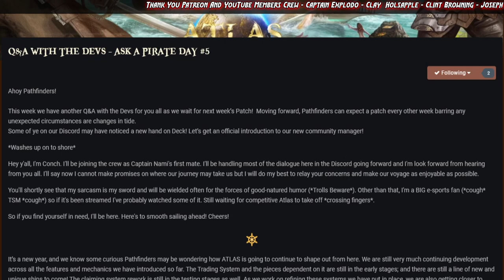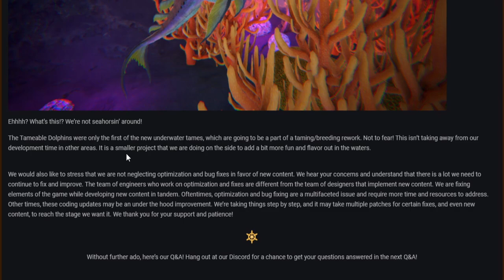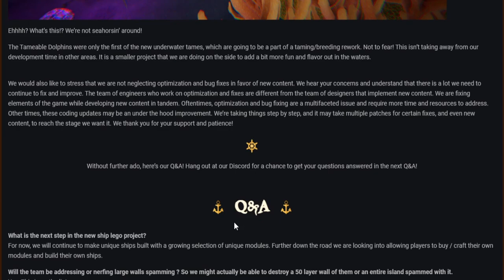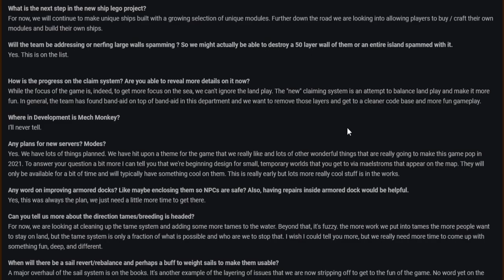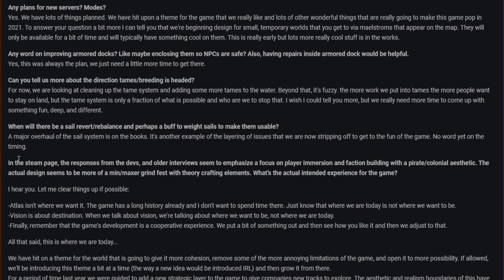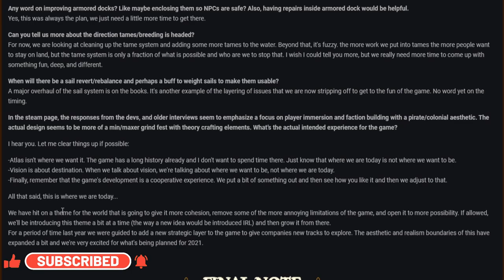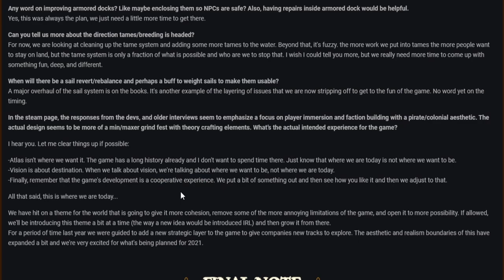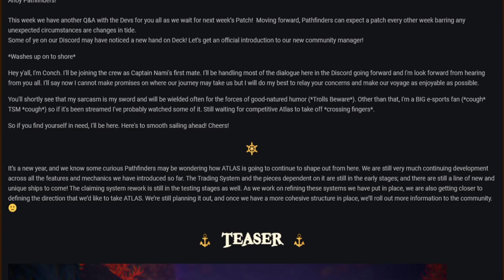ATLAS News 2021 | Dev Q&A, Seahorses & New Instances?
This weeks ATLAS News includes a Developer Q&A for January, including an announcement of a new crew member Conch, a teaser for a new atlas water tame the seahorse to go along side the recent dolphin, and also amongst some other interesting information, mention of maelstroms which sound like a new instance type of feature.

Chapters
Start 00:00
Dev Post 00:35
Teaser 02:56
Q&A 06:30

Official StreamBeats Use License